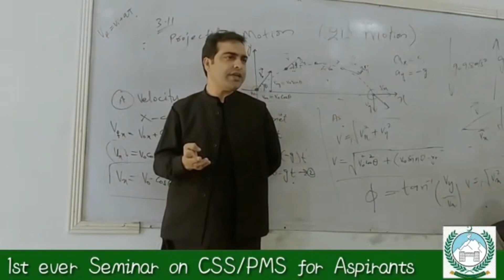CSS PMS Seminar Battagram |AC Amir Wazir| Competitive Exam Tips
CSS PMS seminar was arranged by DYO Battagram and district administration, AC Amir Wazir was the guest speaker.